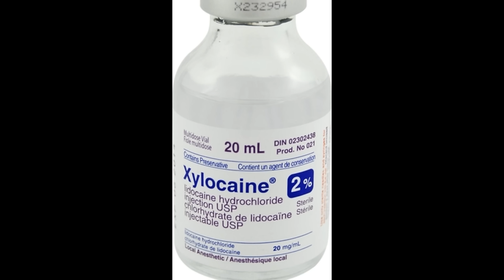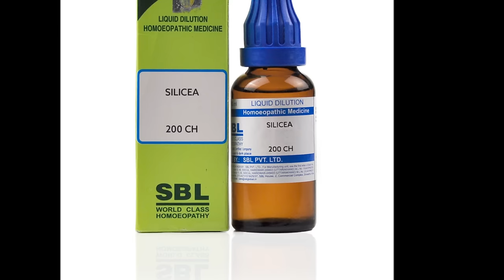बिच्छू काटने पर क्या करें ? | Bichhoo Katne Par Gharelu Upay | Treatment Of Scorpion Bite in Hindi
बिच्छू काटने पर क्या करें ? बिच्छू काटने पर घरेलू ईलाज क्या है? यहाँ आप जानेंगे बिच्छू काटने पर तुरंत राहत पाने का उपाय. पूरी जानकारी पढ़ने के लिए यहाँ क्लिक करें